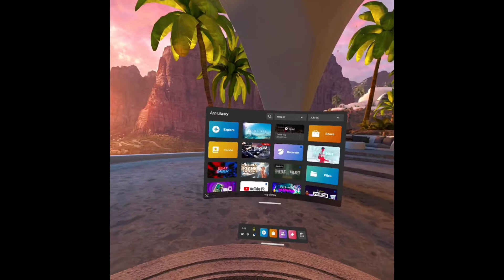The Fall Update is CRAZY…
fall update is pretty cool